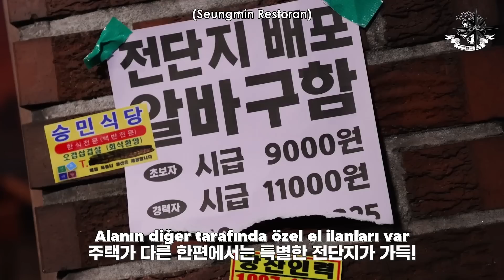Türkçe Altyazılı | Stray Kids "특(S-Class)" M/V MAKING FILM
Stray Kids "특(S-Class)" M/V MAKING FILM videosunu sizler için çevirdik, iyi seyirler!